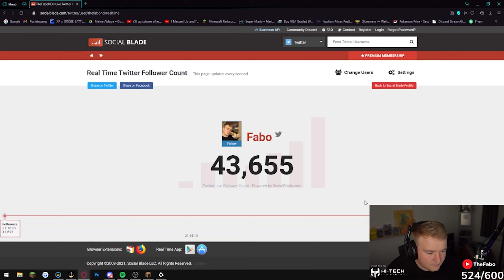BastiGHG beim Alkoholtest | Minecraft Twitch Highlights #8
Hey Leute,
Heute für euch Minecraft Twitch Highlights Teil 8. Falls es euch gefallen hat, lasst doch gerne ein Like und ein Abo da! Schreibt auch gerne in die Kommentare, welchen Clip ihr am besten fandet.

✘ Setup
 ➥ Mikrofon: Auna Mic 900b
 ➥ 1. Monitor : Viewsonic VX3276-2K-MHD
 ➥ 2. Monitor : ASUS VP228HE 21,5-Zoll-FHD
 ➥ Tastatur: Razer Huntsman Elite
 ➥ Maus: Roccat Kone AIMO
 ➥ Mauspad: Roccat Sense AIMO
 ➥ Lautsprecher: Logitech Z333 2.1
 ➥ Headset: ASTRO Gaming A50

🎮 SERVERADRESSEN
 ↪ GommeHD.net

Danke fürs lesen der Beschreibung